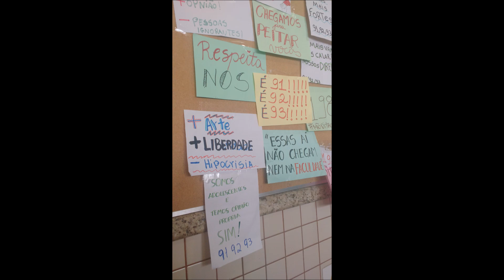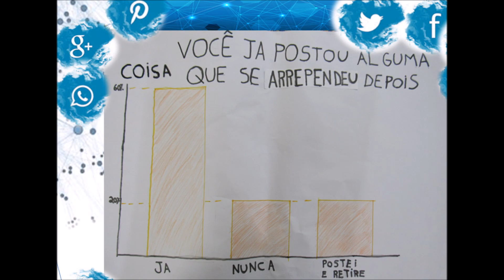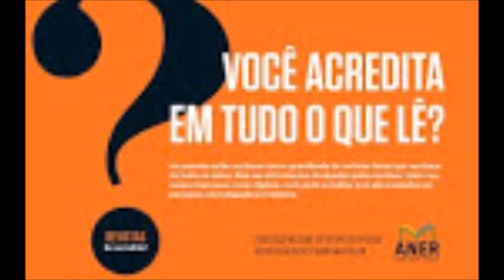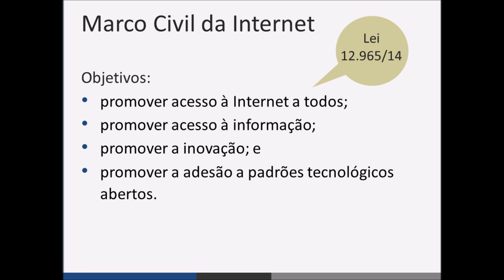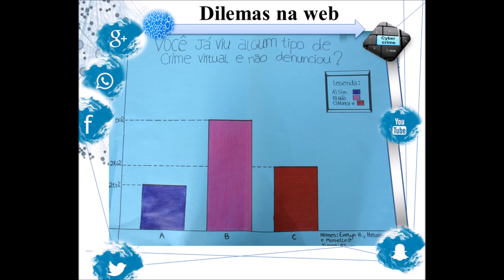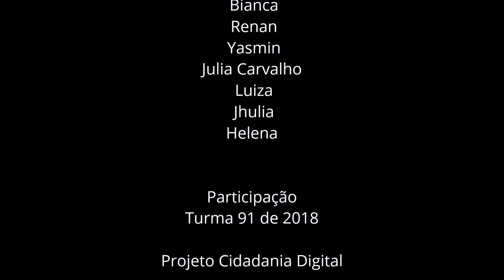Projeto Cidadania digital turma 91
O Projeto Cidadania Digital foi realizado com as turmas de 9º anos de 2018, da EBM Batista Pereira. Após discussões e planejamento interdisciplinar, temos o resultado deste ano.
Assistam e compartilhem as dicas de cidadania!
Profª Aline Zilli